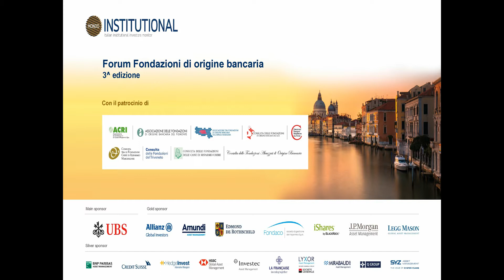Le soluzioni di Fund Hosting per le Fondazioni di origine bancaria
Con Giovanni Dell'Olivo (Fondazione di Venezia), Carmine Grimaldi (Fondazione CR Firenze), Carlo Mannoni (Fondazione di Sardegna), Andrea Severi (Fondazione Cassa di Risparmio di Forlì)